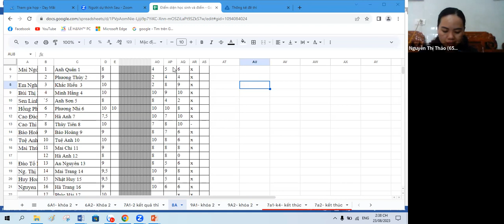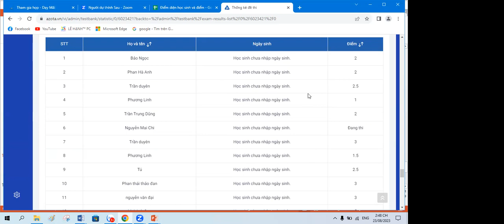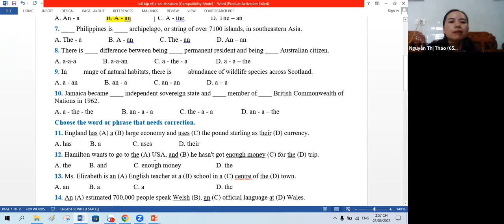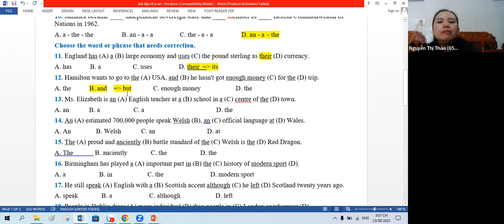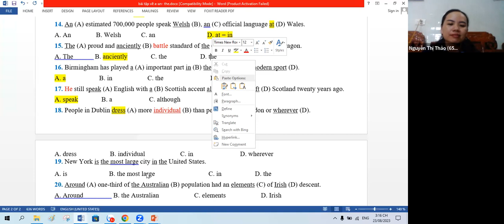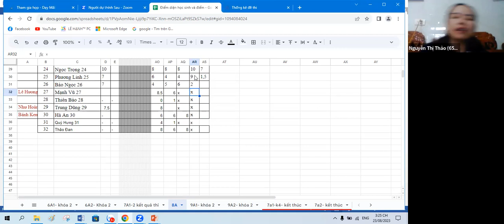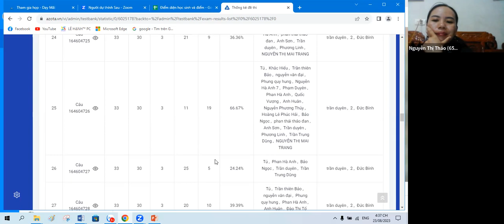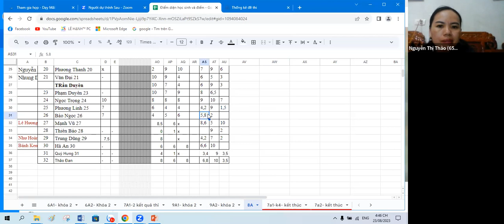Class 8 Lesson 20